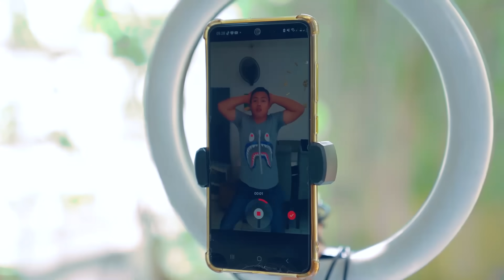24 Jam Menjaga Dede bayi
Kali ini kami tim Bandot Production membuat video drama komedi yang berjudul "24 Jam Menjaga Dede bayi"

    Semoga kalian semua terhibur dan selamat menonton.